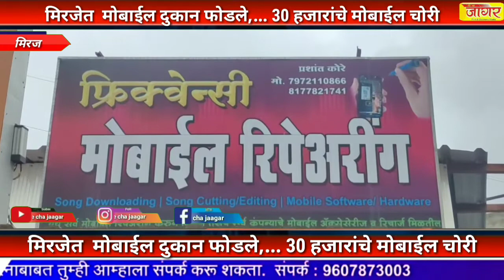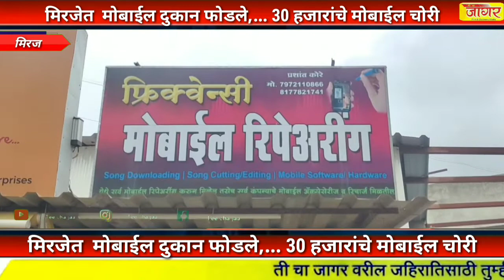मिरजेत मोबाईल दुकान फोडले,... 30 हजारांचे मोबाईल चोरी* sharvari pawar director